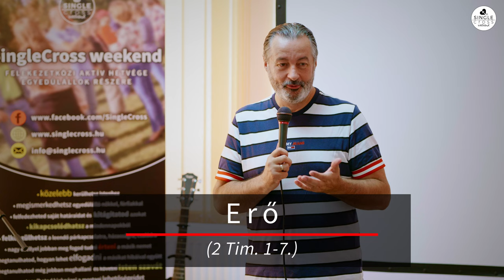Hámori Attila - Erő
SingleCross weekend 2022 NYÁR
Köszönjük a szolgálatot!

Kapcsolatban Istennel, kapcsolatban Egymással!